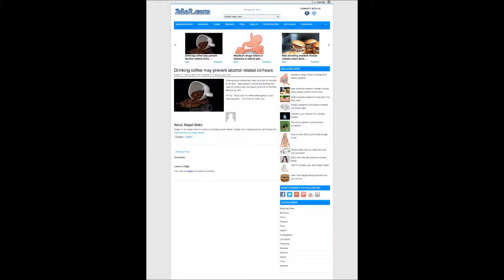Drinking coffee may prevent alcohol related cirrhosis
Drinking more coffee may lower your risk of cirrhosis of the liver.  New research shows that drinking two cups of coffee a day can lesson your risk of the liver disease by 44%.

Pro tip:  Chug a pot of coffee before going to your next keg party.  Your liver will thank you.